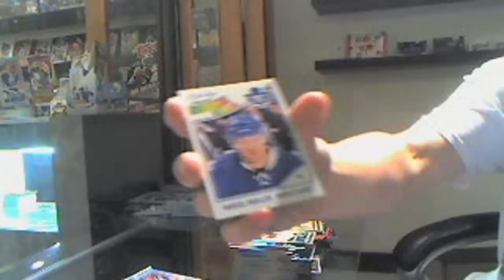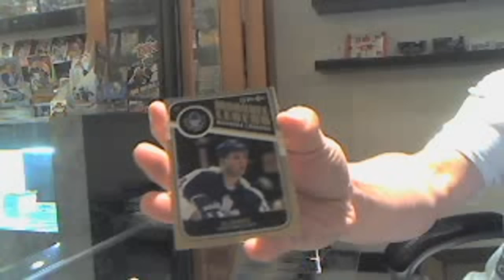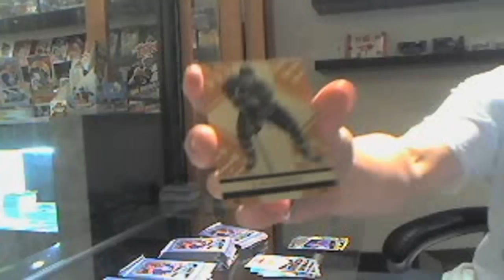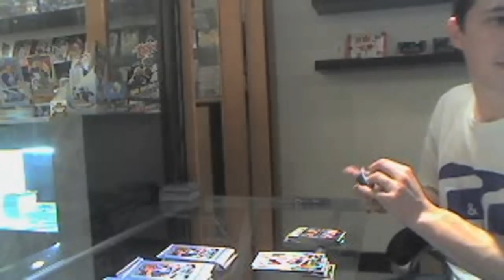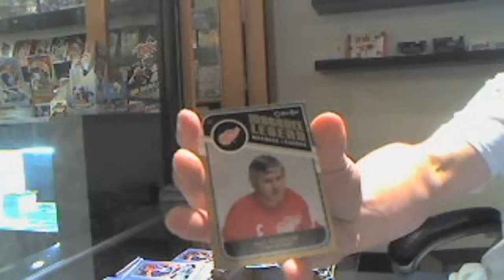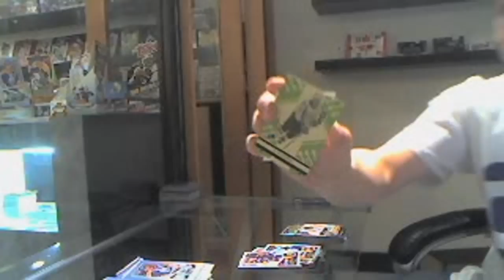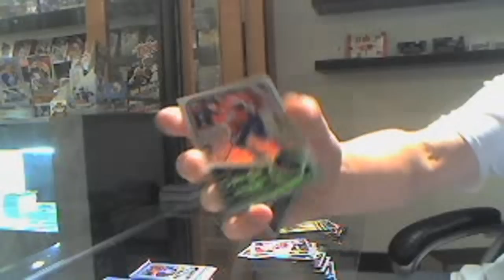C&C CASE GB #432 11-12 O'Pee Chee Hockey Part `12